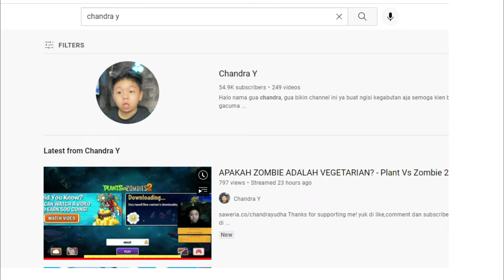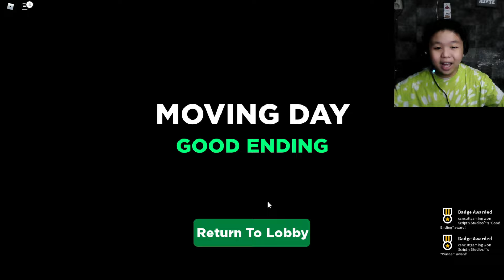ENCUT MAU PINDAH RUMAH MALAH BERUJUNG HORROR ! - Roblox Indonesia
Roblox : Moving Day
ketika pindah rumah berujung hal yang tidak mengenakan

buat yang mau request game bisa tulis di komen yaa!